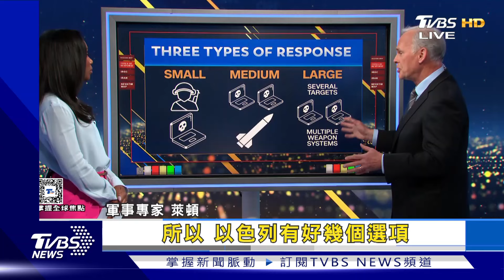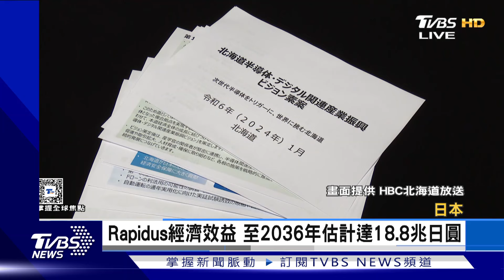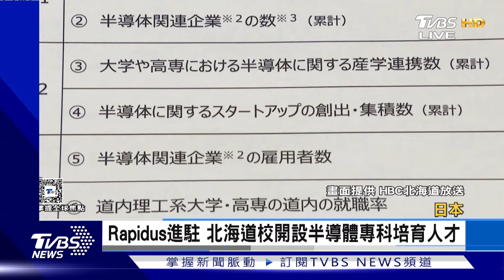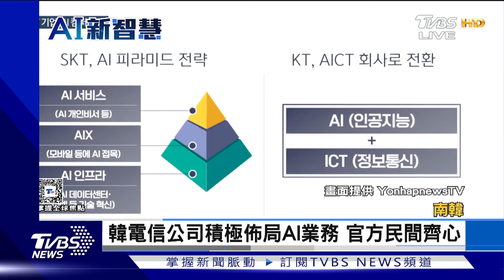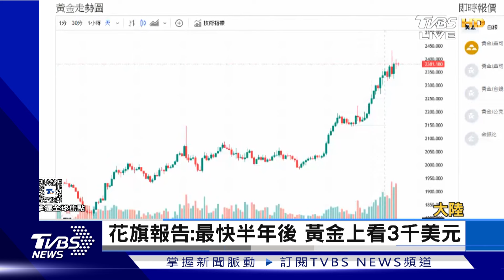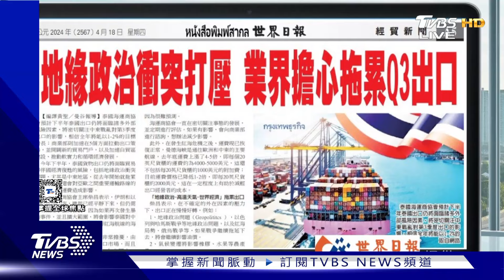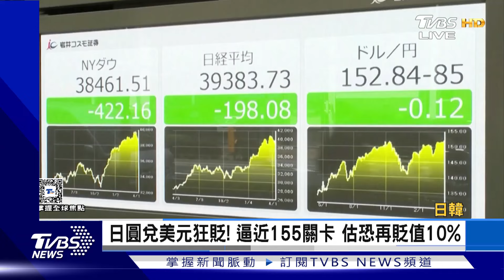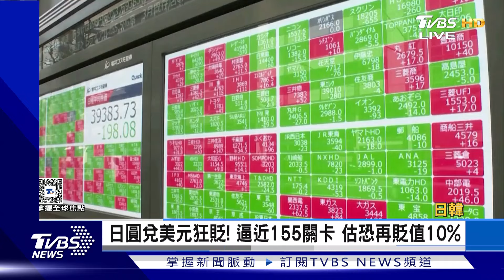【1100完整版】強生公布國安法案細節 擬週六表決 拜登賓州領票 喊加徵中鋼鐵鋁關稅｜彭惠筠｜FOCUS國際話題20240418